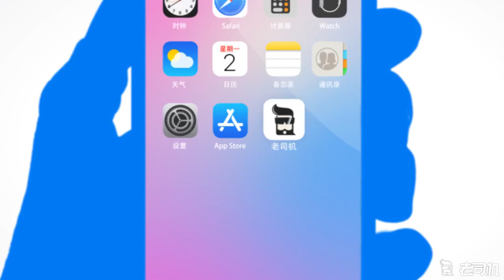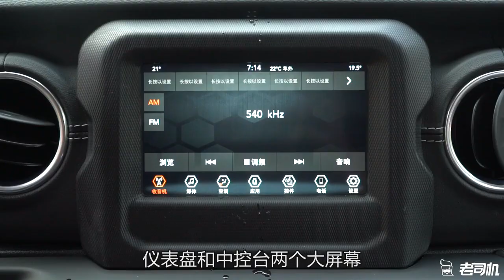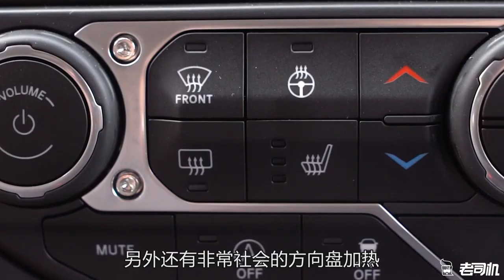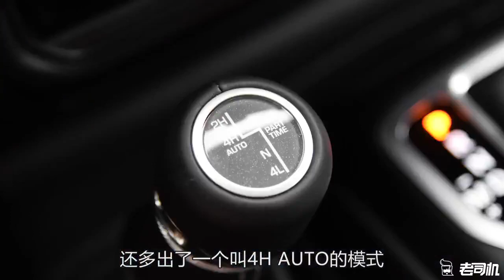【老司机试车】二师兄试驾全新牧马人Sahara，史上最舒服牧马人